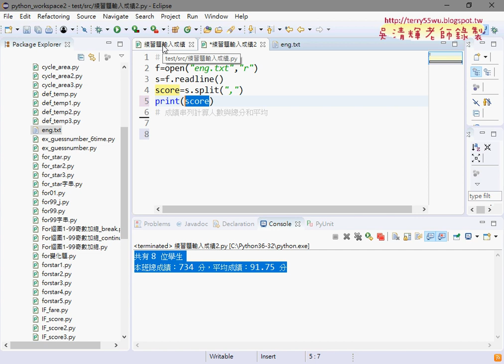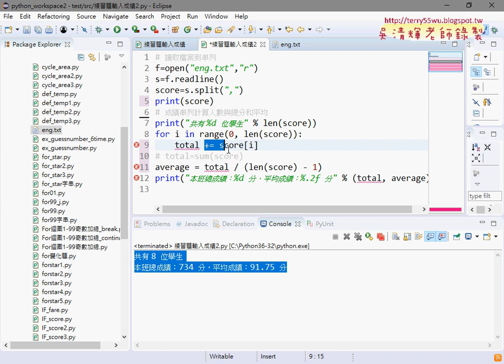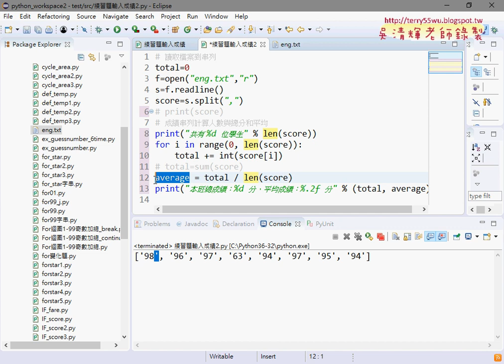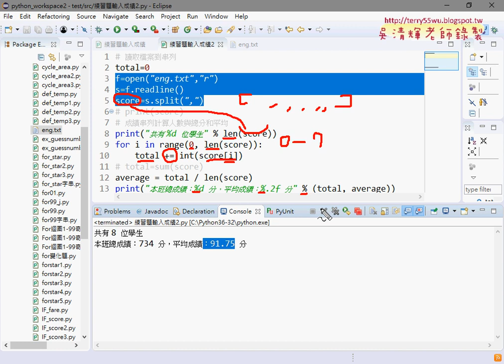02 用檔案讀取方式計算成績